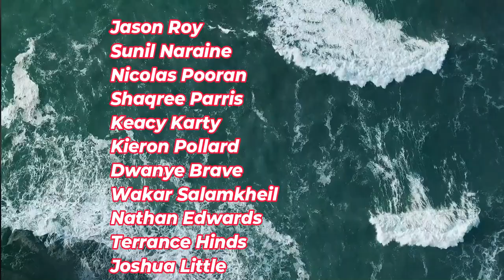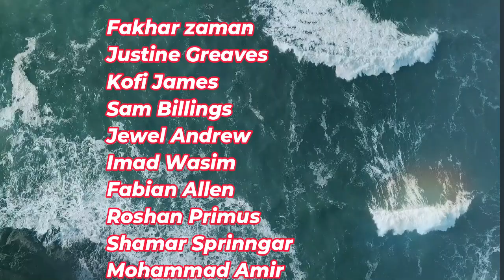CPL 2024 8th Match Prediction | ABF vs TRR Match Prediction जानिए कौन जीतेगा? ABF vs TRR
JOIN US:-

🔥 Relive the epic moments from the thrilling 4th Match of CPL 2024 showdown between  Antigua and Barbuda Falcons vs Trinbago Knight Riders, 8th Match Prediction 🌍🏏 Who emerged victorious in this nail-biting clash? Watch now to find out!

ABF vs  TRR
TRR vs ABF
ABF vs  TRR match prediction
TRR vs ABF match prediction
Antigua and Barbuda Falcons vs Trinbago Knight Riders
cpl 2024
cpl cricket prediciton
T20 League
T20 Match
T20 Cricket
pitch report
match prediction
cricket prediction